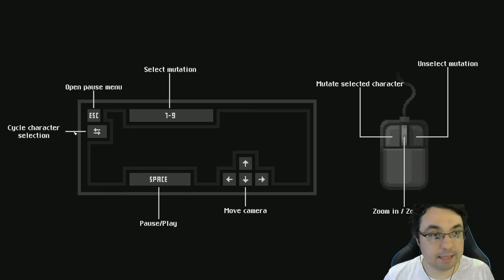Zombie Night Terror - EU QUERO É MIOLOOOOOOO!!!!!! PT-BR VAMOS JOGAR PORTUGUES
IMPORTANTE! ASSISTA!: "Vamos ajudar o Rizzão para o mês de Outubro!"